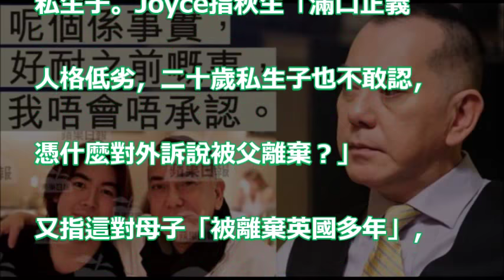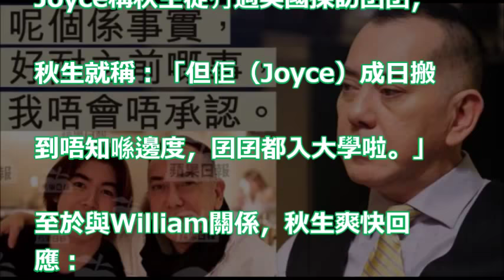【獨家】結婚26年 黃秋生直認有 私生子 今年20歲